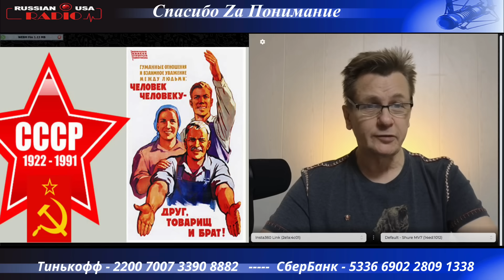Как Таких Земля Носит ТО - с канала Zasada TV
- СберБанк -  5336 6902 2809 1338       Спасибо за Понимание.
 - Тинькофф - 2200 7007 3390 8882
 - Ю-мани  -     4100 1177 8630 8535